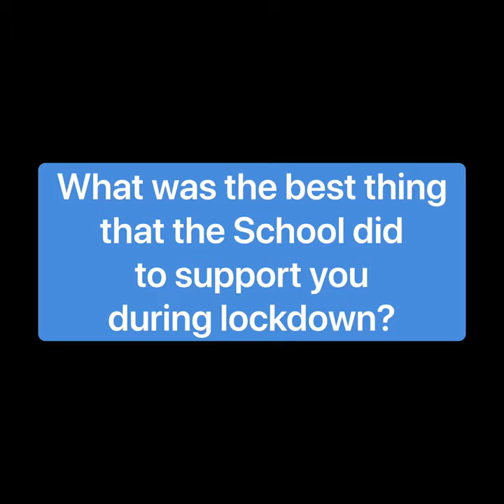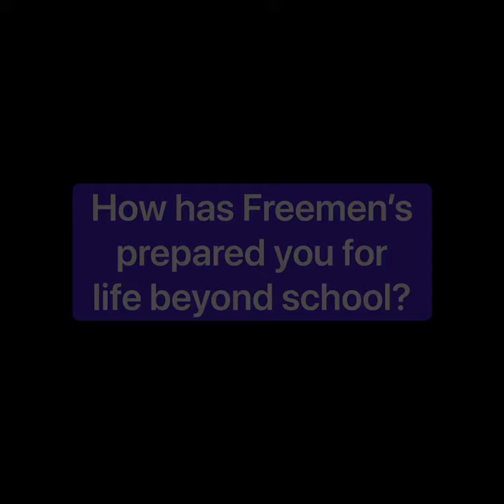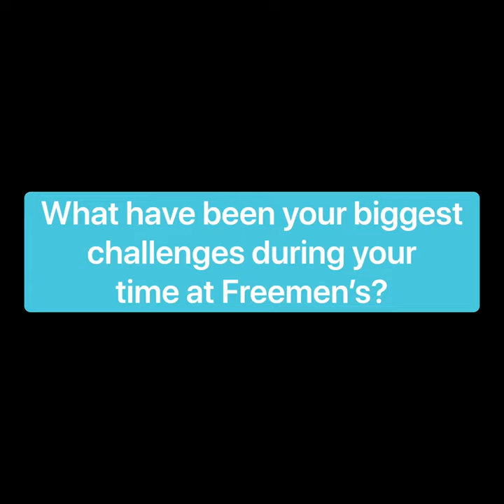Katie and Lara - A Level Results Day 2020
Meet Freemen's students Katie and Lara who have shared their thoughts and feelings on exam results, life at Freemen's Sixth Form and the future.